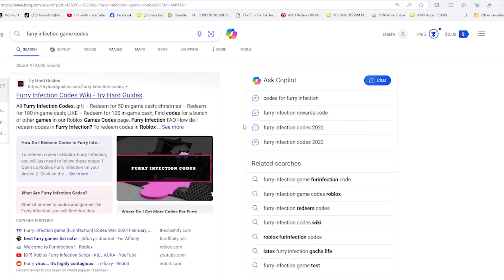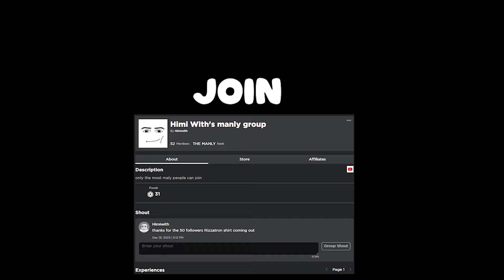Getting Turned Into A Furry In Roblox (Furry Infection game)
Okay so today we will be playing Furry Infection Game i reliezed i havent been putting alot of effort into my last videos so i decided to change it up and put more effort into the video that ive ever done
If u couldnt tell most of this vid is satire But i hope yall enjoyed the banger
0:00 Preview
0:16 Intro
0:40 Gameplay